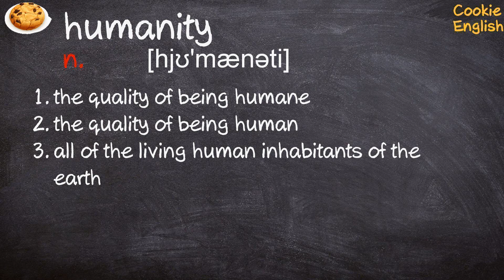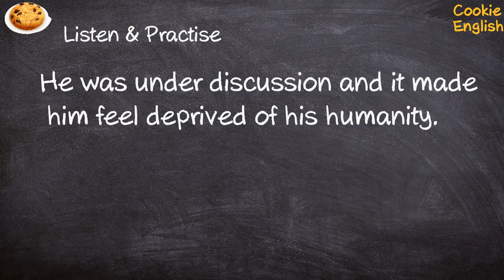Humanity Pronunciation, Paraphrase, Listen & Practice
1. They face charges of committing crimes against humanity.
2. Her speech showed great maturity and humanity.
3. He was under discussion and it made him feel deprived of his humanity.